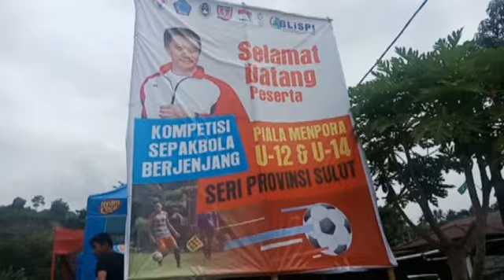MENPORA BLISPI & FOSSBI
Manado one media online video streaming